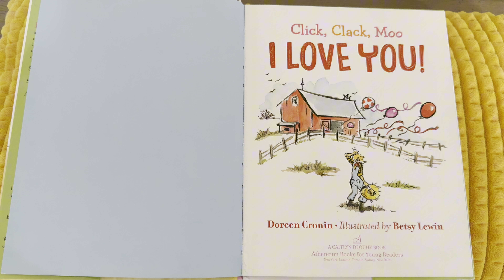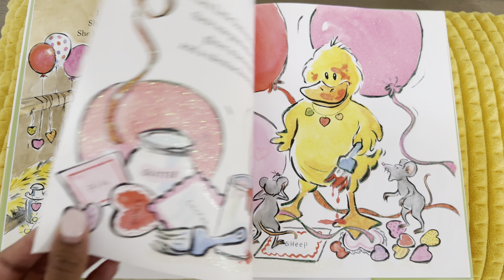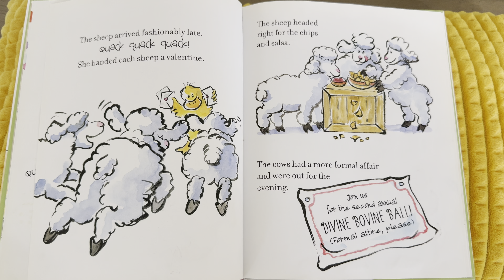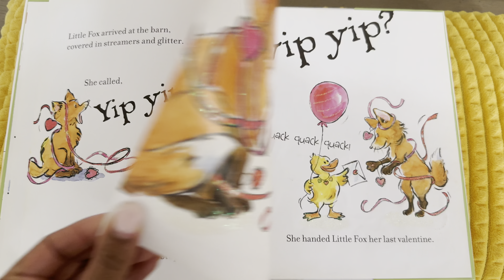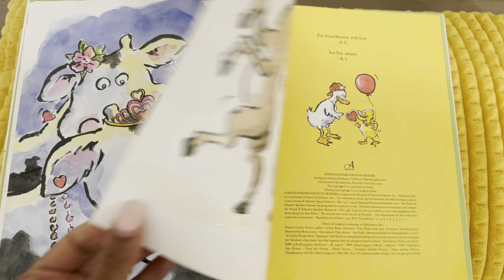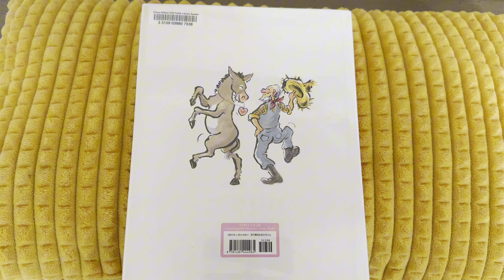CLICK,CLACK,MOO I LOVE YOU! By DOREEN CRONIN || INTERACTIVE READ ALOUD